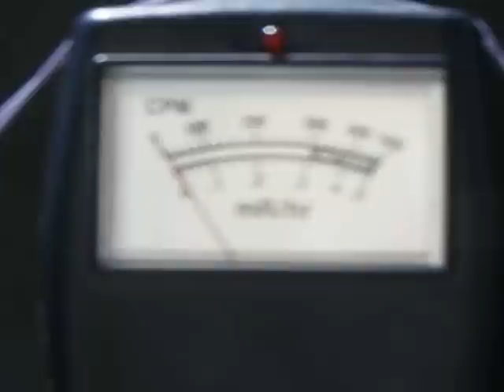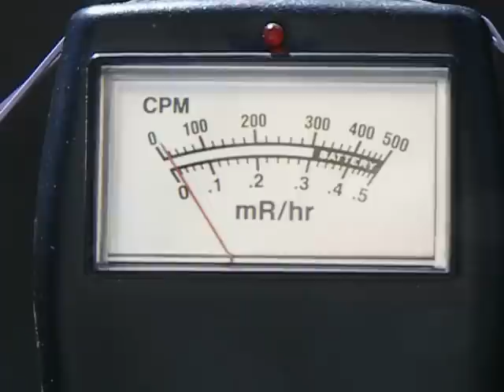Crestone Colorado Radiation Reading - 06-27-2011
Crestone Colorado Radiation Reading - 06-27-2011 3:30 PM

It was so windy this afternoon, I had to use a rubber band to secure the detector to keep it from falling over!

Crestone, CO - 81131

NOTE: Anything over 100 CPM consistently is considered an ALERT level.

Location: Chalet 1, BACA

Normal background radiation level for this area is between 20 to 40
Counts Per Minute (CPM).Crestone Colorado Radiation Reading - 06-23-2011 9:00 AM

Crestone, CO - 81131

Counts Per Minute (CPM).